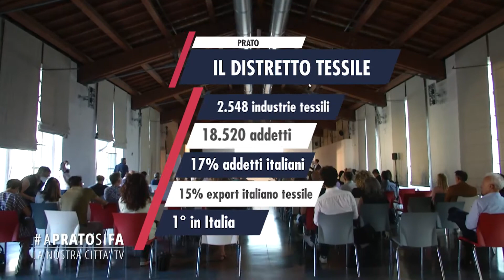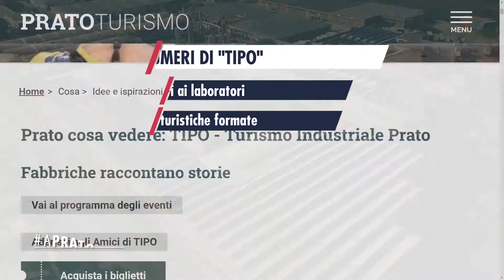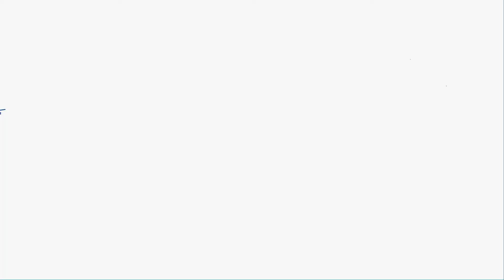APratoSiFa - La Nostra Città TV (Puntata del 10 giugno 2022)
Parliamo della rigenerazione urbana di Prato, in una città conosciuta in tutto il mondo per la capacità di rigenerare i tessuti e che ora rigenera se stessa. Questa azione verrà realizzata con due grandi operazioni di innovazione sociale e culturale: la trasformazione urbanistica ed edilizia del Macrolotto Zero e dall'area del Fabbricone.